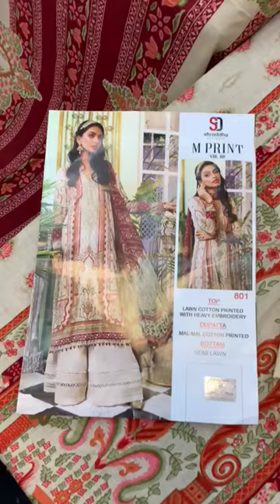Lawn cotton printed with embroidered patch work Heavy suit.